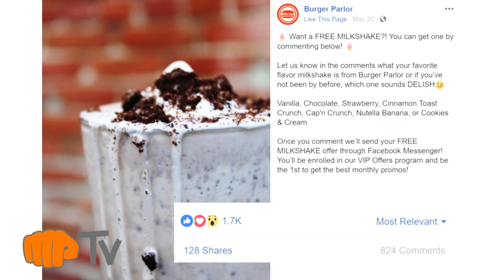MP TV Episode 16 - Lounging with Carla Chalkley from Aladdin's Eatery!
Lounge around this Tuesday with Matt as he meets with owner of Aladdin’s Eatery + Lounge, Carla Chalkley.

Tune in to learn about:
-The journey from employee to owner
-Cooking
-Choosing your business type
-Solutions
-Leading by example
-Being in your restaurant
-and more!